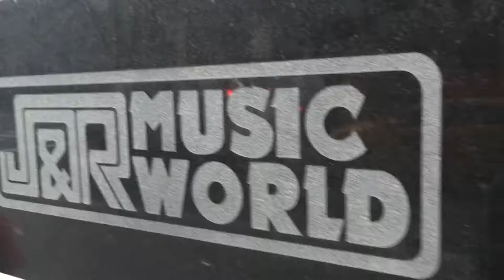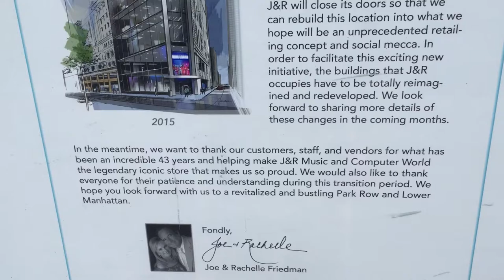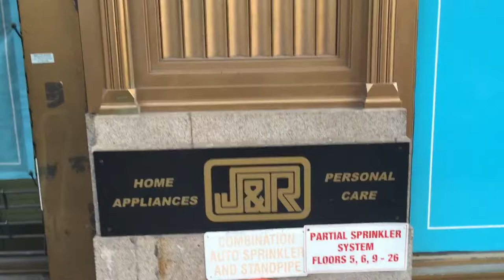J&R Music closed